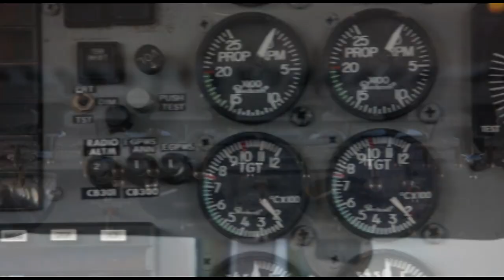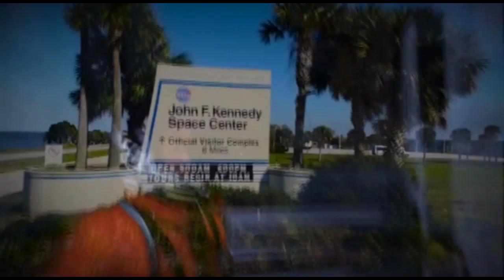Skydive Space Center - 3/17/23 - Jimmy